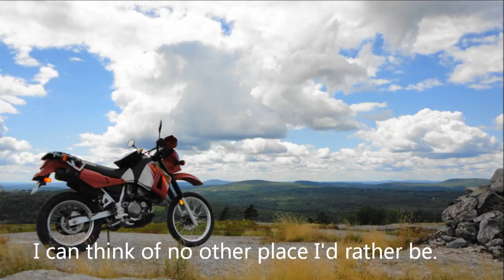CYCLE STORM SUMMIT 🇺🇸 🌄 ⛰ - Episode 81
CYCLE STORM SUMMIT - Hop on and I'll take you for a short trip that will help you get away for the day and unwind with the beauty of the outdoors.
We find ourselves riding up a scenic hill overlooking miles of countryside. A place where beauty comes from all directions. A gentle breeze is all that can get to you up here. As I look around I marvel at how magnificent our world is and how we are just specs upon it. I am thankful for having a place such as this, that I can just hop on my bike, and ride to in a matter of minutes, and feel like I'm a million miles away. I hope you all have a place like this that you can go to and sit, and look, and watch, and wonder.